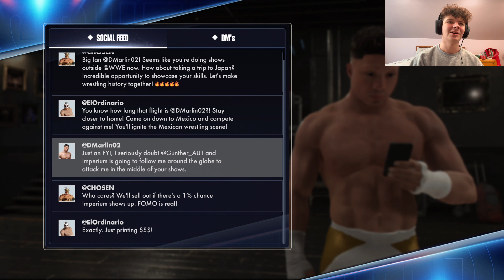CRAZINESS ON THE INDIES! - Part 15 - WWE2K24 MyRise Undisputed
WWE2K24 has arrived! As I have personally been attempting to get back into the world of professional wrestling over the past few months, this is the 1st WWE video game I have purchased in 7 years, and there's no better way to start our time with this new game, then carving out our own career in the MyRise Undisputed mode. Can we become the G.O.A.T.? It's time to find out!